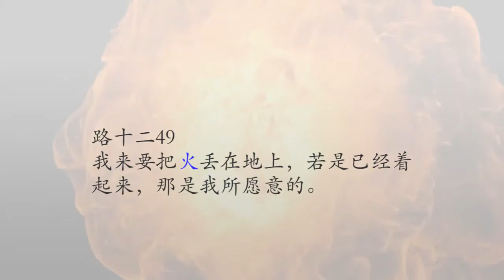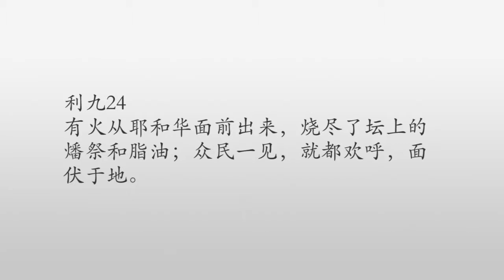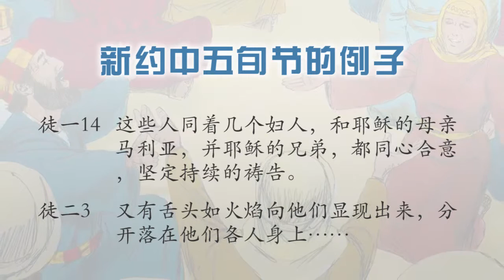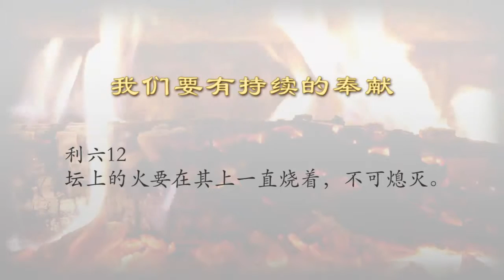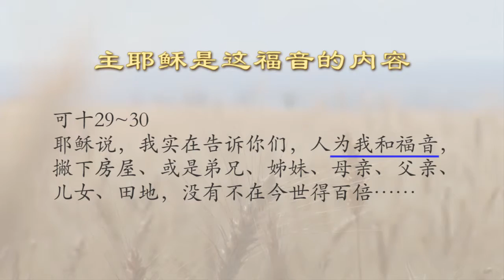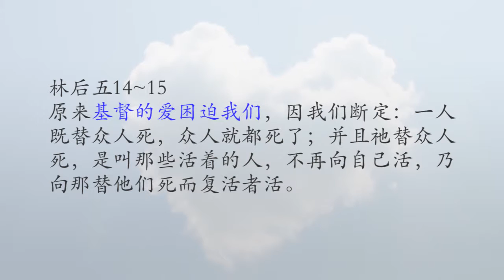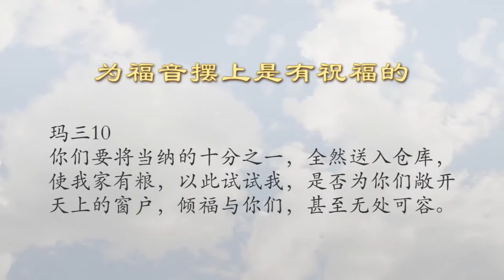福音生活系列第6课 为福音奉献